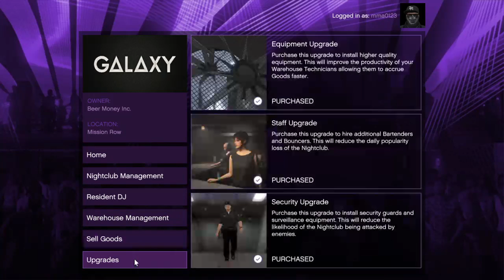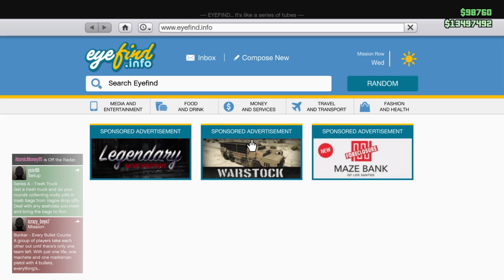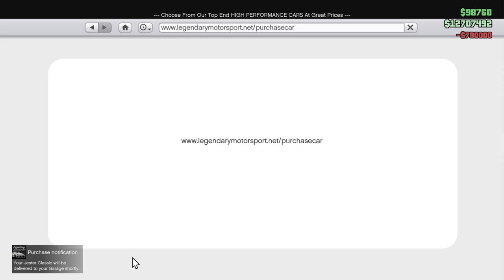GTA 5 After Hours Club DLC Part2